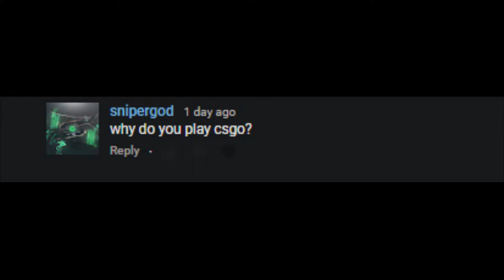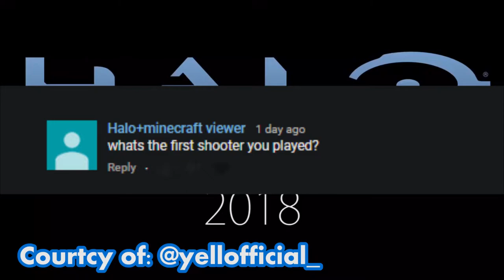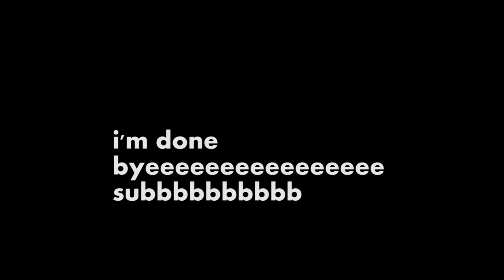Reading Comments...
yeah short video cause i like these comments best lol

anyway you are awesome you should feel awesome and have the best of the rest of your day bye for now:L

Where you can find meXD